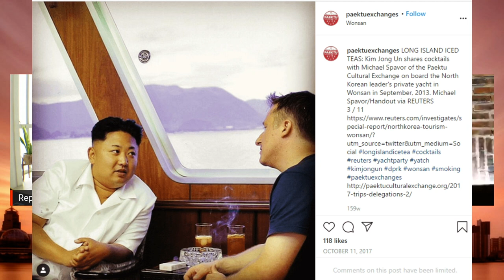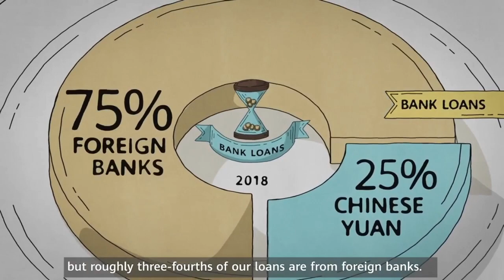Two Canadians Discussing Huawei & The Meng Wanzhou Extradition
In this video my friend Alex from Reporterfy Media joins me for a discussion on Huawei and the Meng Wanzhou Extradition case going on in Canada now.

Apologies for the audio issues, my audio came through too low and it had to be boosted.